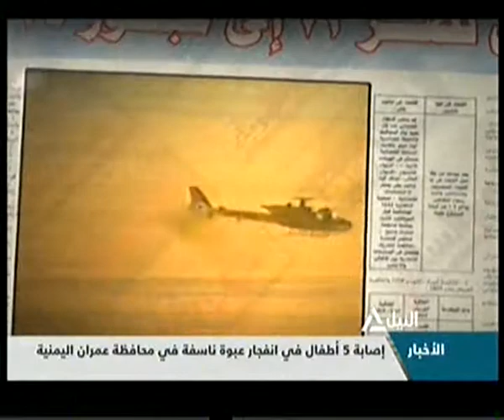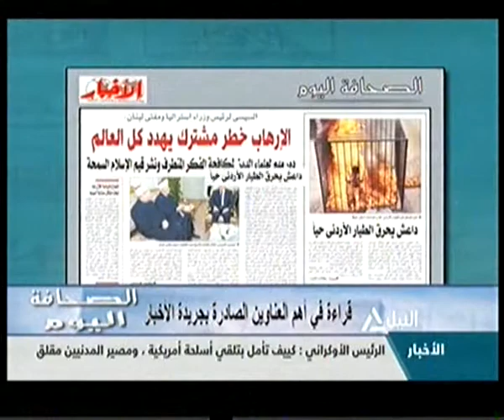الصحافة اليوم 04-02-2015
الصحافة اليوم
قراءة في أهم العناوين الصدرة في جريدة الأخبار
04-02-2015